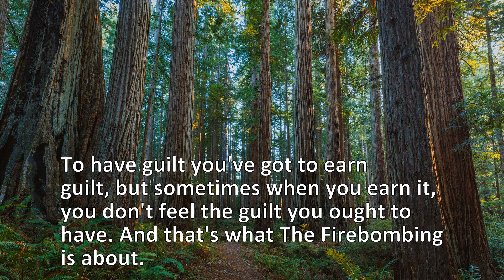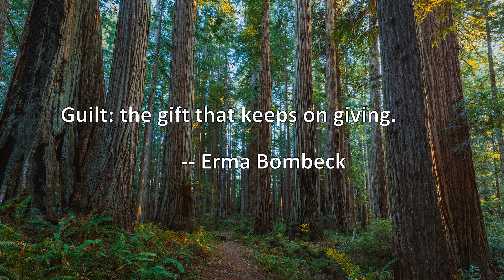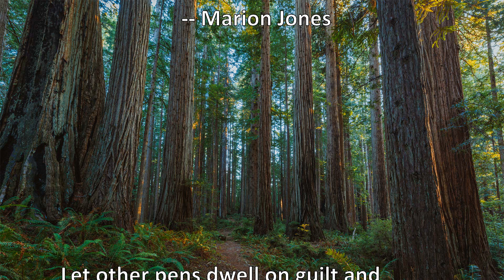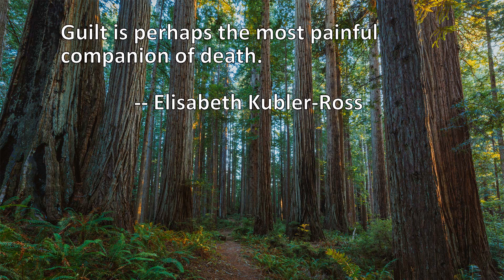10 Quotes About Guilt